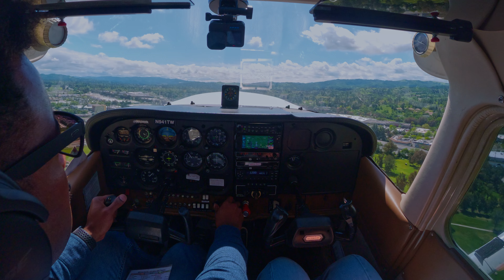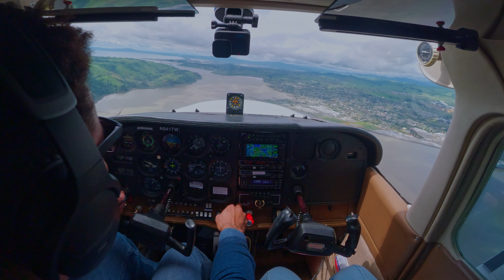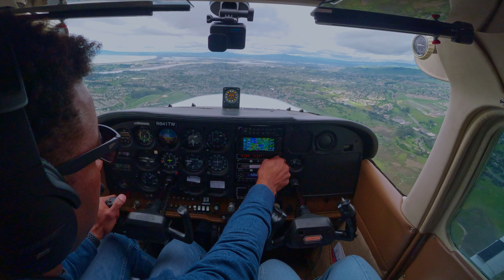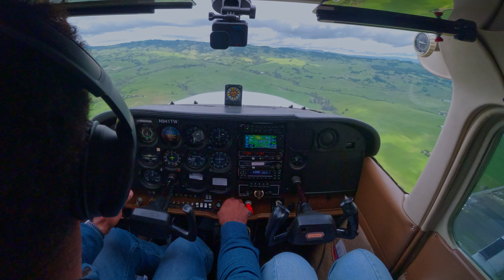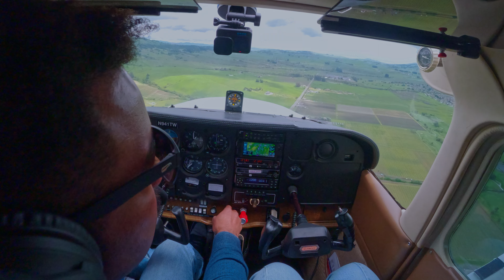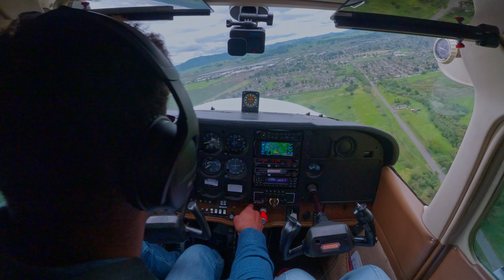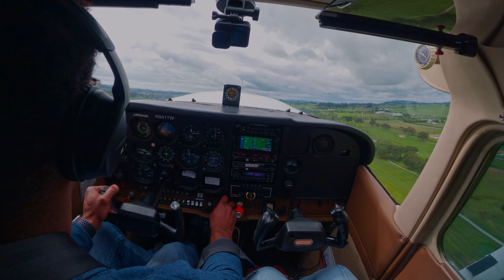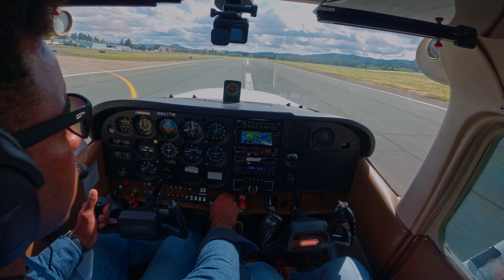FIRST TIME FLYING with My Wife!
Today is the first time I take my wife up in a small plane.  She absolutely loved it, and cannot wait to fly again. Having your Pilots Certificate allows you to have enjoy some truly amazing experiences, and see the world from a very unique vantage point.

What makes it really special is sharing this experience with loved ones. Training and studying were challenging, but seeing the smiles on their faces makes it all worth it.

If you are ready to send start your pilot journey, part 61 ground school is the way to go, you can do it at your pace around your schedule and save tons of time/money. I used and swear by Part Time Pilot. The score I got on all my practice test was the exact same score I got on my FAA written which was an 85%. They do weekly Q&A live streams, Nick (the owner himself) responds to all emails very quickly, and most importantly it gives you LIFETIME access. Happy flight training! I did also use them for check-ride prep and plan on using them for IFR ground school as well.

Headset:
Best Headset on the Market( Bose A30)
Best Budget Headset for Student Pilots (David Clark H10-13S)

Camera Gear:
Sony A7iv
Sony ZV-E1
Gopro hero 12
Gopro hero 11
Gopro 360 MAX
Freewell ND (propeller) Filters
MyPilotPro Swivel Mount
NFlightCam Audio Cable
Telesin Suction Mount
GoPro Sticky Mounts
Camera Gear Bag
GoPro Batteries
GoPro max batteries
GoPro max cage

Fly Media is a participant in the Amazon Services Associates Program, an affiliate advertising program designed to provide a means for sites to earn advertising fees by advertising and linking to Amazon.com.
All of these products are the item that I use personally when flying and filming.